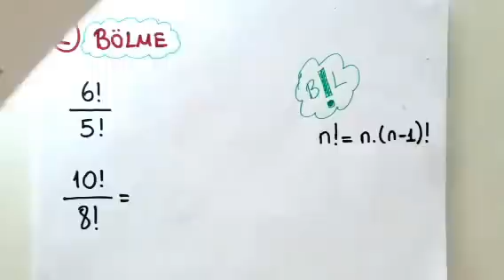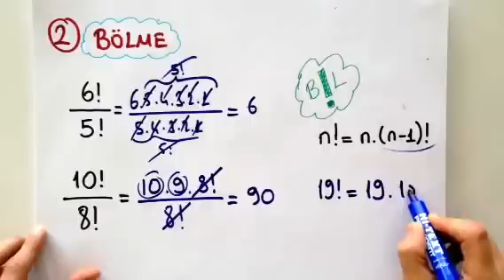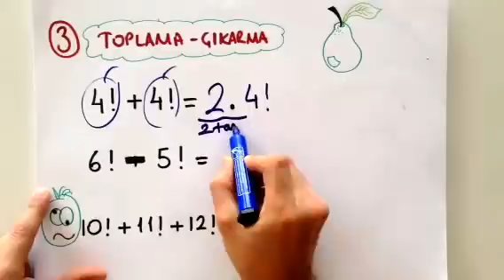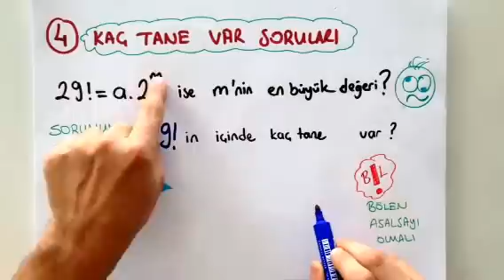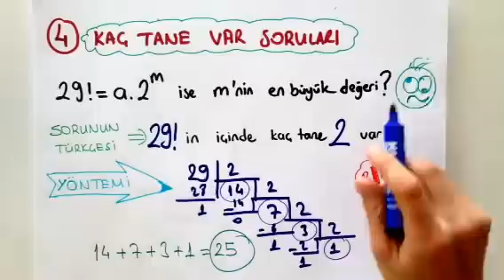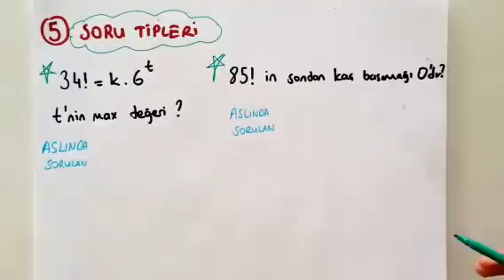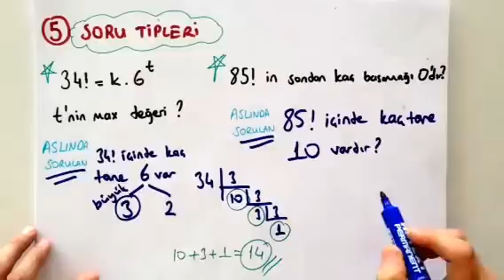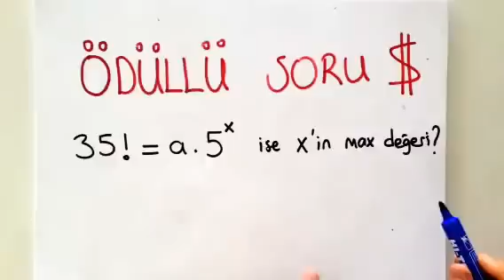10dk da FAKTORİYEL- Tonguc Akademi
FAKTORİYEL konusunu 10 dakikada Tonguç'la akılda kalıcı örneklerle öğrenmek artık çok kolay! Sınavda karşına çıkacak olan soruları kaçırmamak için hemen Tonguçla, eğlenerek öğren! :)

Okul müfredatına uygun, Meb'e uyumlu matematik dersi videolarımızı Tonguçlamalısın!